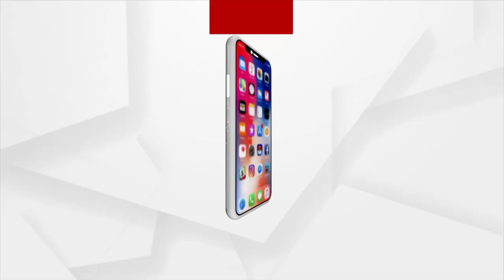ମୁଁ ଓଡ଼ିଆରେ ଚିନ୍ତାକରେ ହିନ୍ଦୀରେ ଅନୁବାଦ କରେ ଓ ଇଂରାଜୀରେ ଭାଷଣ ଦିଏ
ମୁଁ ଯେତେବେଳେ ପେଟ୍ରୋଲିୟମ୍‌ ମନ୍ତ୍ରୀ ଥିଲି  ବିଦେଶରେ ଭାଷଣ ଦେବା ସମୟରେ ମୁଁ ପ୍ରଥମେ ତାକୁ ଓଡ଼ିଆରେ ଚିନ୍ତାକରେ ହିନ୍ଦୀରେ ଅନୁବାଦ କରେ ଓ ଇଂରାଜୀ ରେ ଭାଷଣ ଦିଏ: କେନ୍ଦ୍ର ଶିକ୍ଷାମନ୍ତ୍ରୀ ଧର୍ମେନ୍ଦ୍ର ପ୍ରଧାନ...।